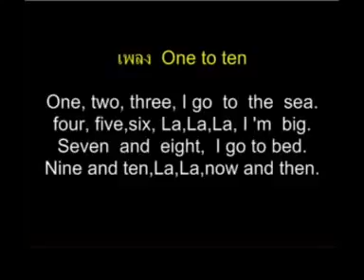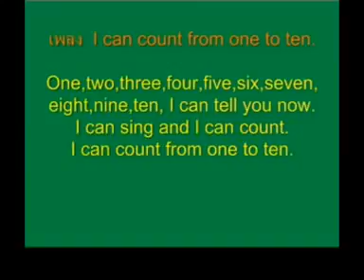019+I can count from one to ten song+primary english song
2 in the bank searching type "ประชุม แรงกสิกรณ์" or prachoom rangkasikorn
3 click left on the name "ประชุม แรงกสิกรณ์" or prachoom rangkasikorn
4 click on playlist ,choose playlist that you want to know and playload
6. If you see that there are useful, please share continute,sir.

1 เปิดเว็บ youtube.com
2 ที่ช่องค้นหาพิมพ์ ประชุม แรงกสิกรณ์ หรือ prachoom rangkasikorn
3 คลิกซ้ายบน  ประชุม แรงกสิกรณ์ หรือ prachoom rangkasikorn
4 ออบชั่น เพลย์ลิสต์ เลือกเพลย์ลิสต์ที่ท่านสนใจ และเพลย์โหลด
5 ขอบคุณที่ติดตามชมและให้ข้อติชม มีความสุขกับการเรียนรู้กันทั้ง บ้าน วัด โรงเรียน
6 ถ้าเห็นว่ามีประโยชน์ กรุณาแชร์ต่อไปครับ
update Friday 13 September 2562+0329
kkkk